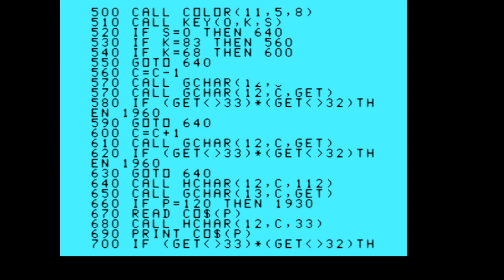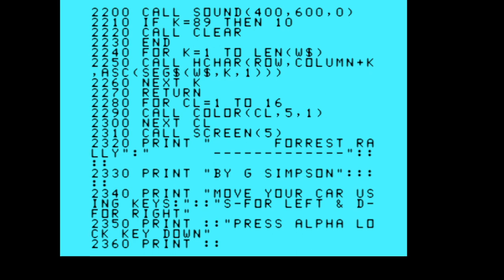TI99/4A Typed in game from the computer weekly magazine :- Forest Rally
Guide your rally car through the forest and see if you can complete the course.